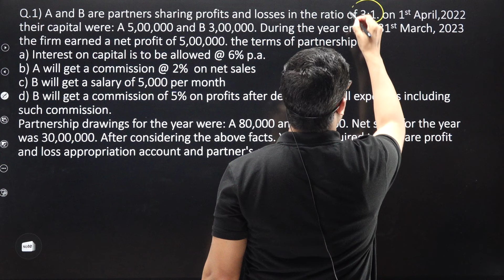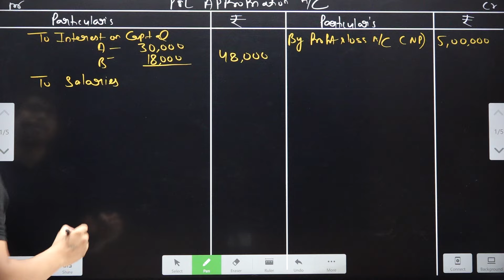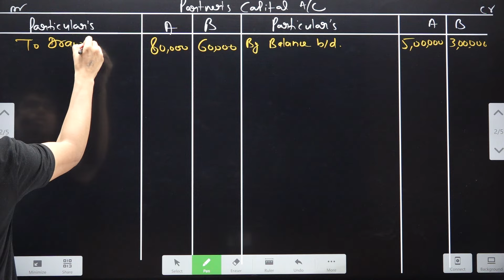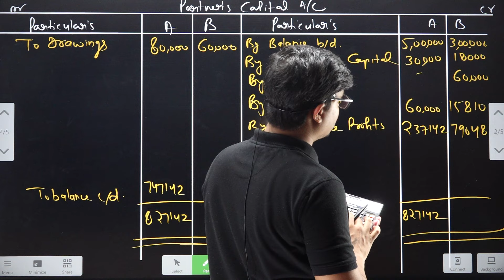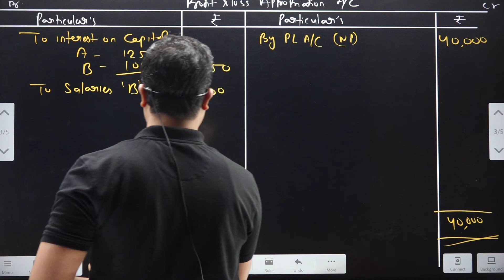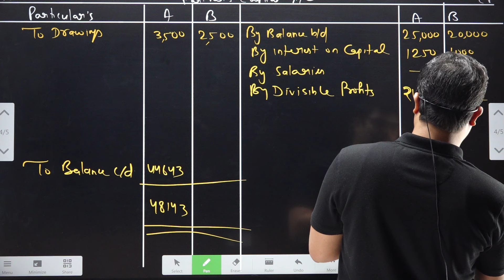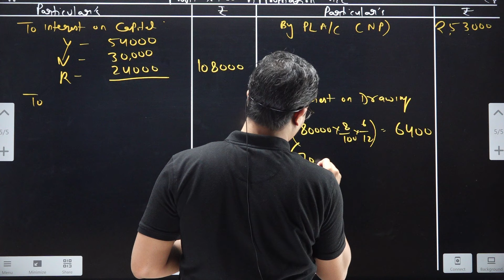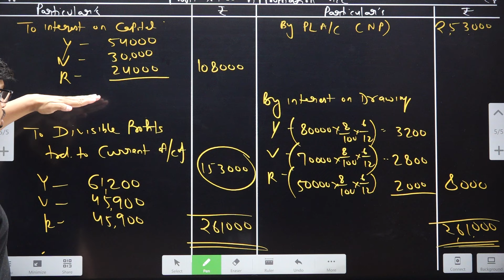Accounting for partnership firms- Fundamentals. class 12 Accounts Chapter 1 Part 7 | session 2023-24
BEST WISHES
( SUNIL PANDA )
Issue of shares class 12, cash flow class 12 Accounts, cash flow important questions, most expected questions class 12 Accounts board exam 2023,
Accounting for partnership firms- Fundamentals. class 12 Accounts Chapter 1 Part 1 | session 2023-24